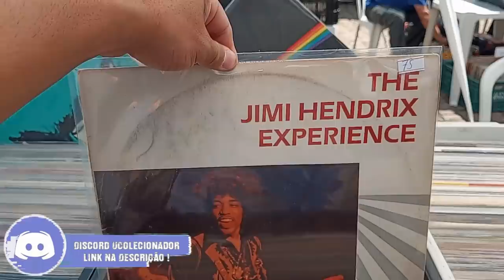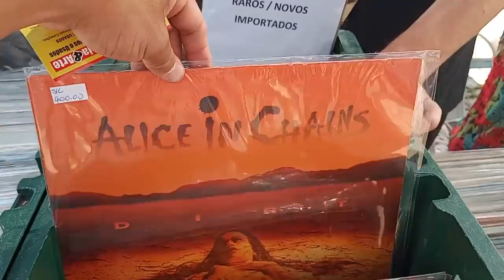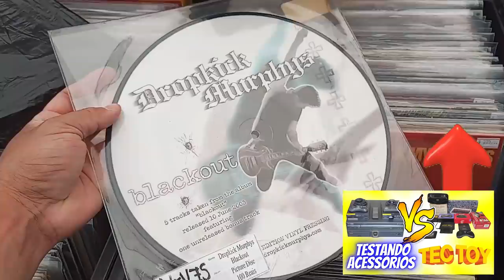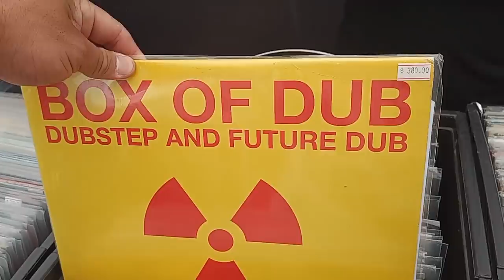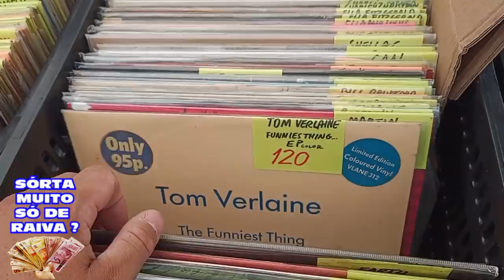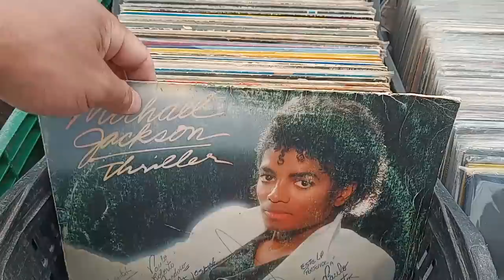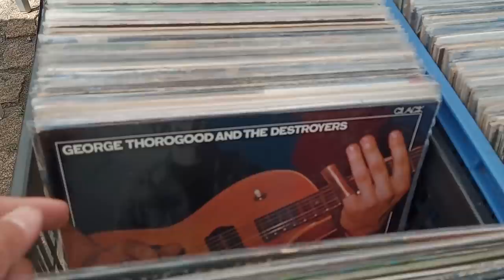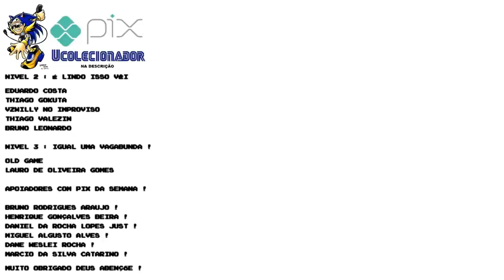VISITEI uma Feira de DISCO de VINIL !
DESCRIÇÃO DO VIDEO : VISITEI uma Feira de DISCO de VINIL !
encontrei varios colecionadores de vinil nessa feira inclusive tive um noção dos preços desse universo .
mania de perguntar onde fica mais nao olha a descrição do video.

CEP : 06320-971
DIEGO RAMIRES !

🟣 PSN e LIVE: UColecionador
⭕ Skype: UColecionador2
🟣 YouTube Canal: UColecionador !